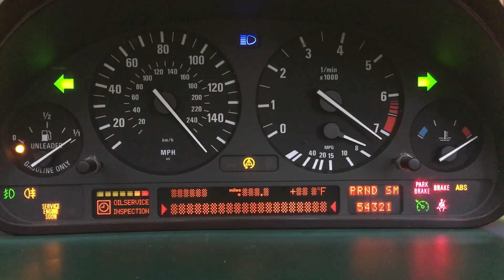BMW cluster remanufactured for Kristipher